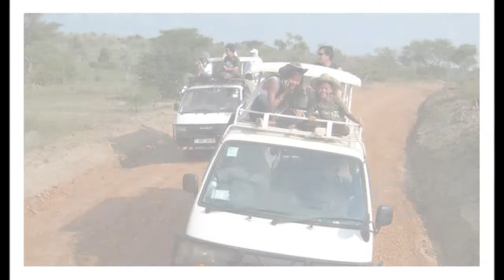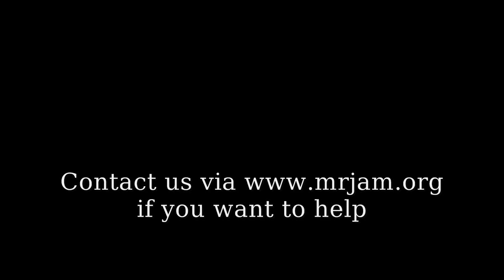REAL sausage tree found in Africa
NOT A JOKE. This tree really does grow giant dangly (vegetarian) sausages, without human help. Locals told us that they look better than they taste.
But this is just one tiny scene in THE BEST HOLIDAY EVER. Instead of sitting on a beach, a small group of families from Hong Kong flew to Uganda, one of the world's poorest countries.
We spent two weeks working on a building site and touring schools and charities to entertain needy people.
Full story here: *
The narrator on the video is columnist Mr Jam, of fame.